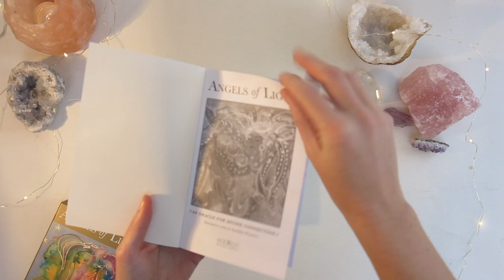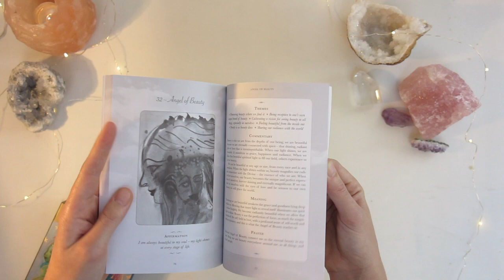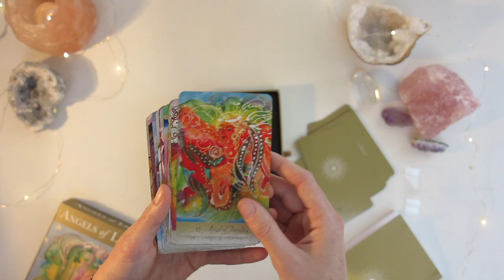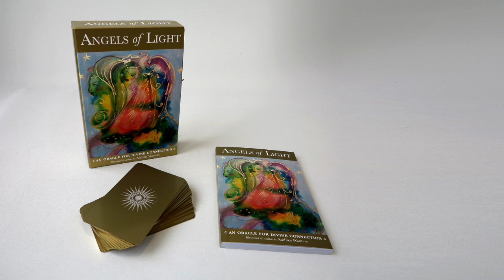Unboxing & Flip Through: Angels of Light Oracle by Ambika Wauters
Out now!
Angels of Light by Ambika Wauters

Angels strive to expand our lives. They guide and heal us, moving us forward, highlighting what needs doing and keeping us on course. This beautifully illustrated oracle features 52 inspirational angel cards to lift the spirit, quicken your thoughts and identify your hopes. Each card resonates with the qualities of the angel it represents, establishing a powerful connection to the Divine, and offering access to inner wisdom and guidance that will support you in all your endeavours.
The book includes detailed interpretations for each angel, along with accompanying prayers and affirmations, while a selection of card layouts helps you gain clarity and direction in your readings, as well as guiding your actions throughout the year. Find the strength and focus to meet your challenges, by allowing the love and grace of angels into your life.

Ambika Wauters is a professional psychotherapist and counsellor who has been teaching and healing for more than 20 years, and also a respected artist, having trained at the Royal College of Art in London. She is the author of over twenty titles on angels, chakras and homeopathy, and her books have sold hundreds of thousands of copies worldwide.

Price: £22.99 RRP
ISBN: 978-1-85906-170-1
Contains: 128 page illustrated book and 52 gold gilded cards.
(Or use the ISBN to order from ANY bookshop!)

Eddison Books is a book packager and publisher based in London. Their specialist topics are books in Mind, Body, Spirit; Personal Development; Health; and Parenting.
Follow Eddison Books online to be notified of new books, decks and podcasts.